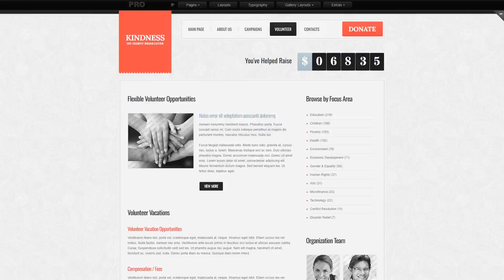Charity Website Template - 40895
This one comes with Pro, Gallery, HTML 5, JQuery, HTML plus JS